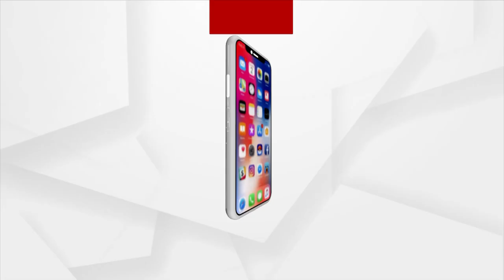EVMs and postal ballots to be Counted Simultaneously in Uttar Pradesh Tomorrow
Uttar Pradesh is preparing for the counting of Votes. EVMs and postal ballots will be counted Simultaneously. Extensive security arrangements have been made at the counting centers: Drs. Brahmadev Ram Tiwari, Additional CEO, Uttar Pradesh